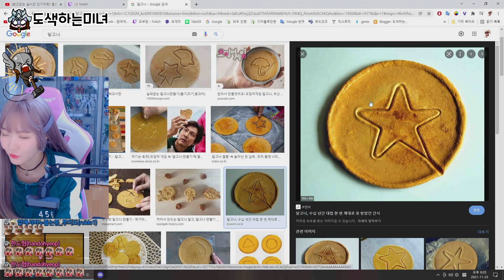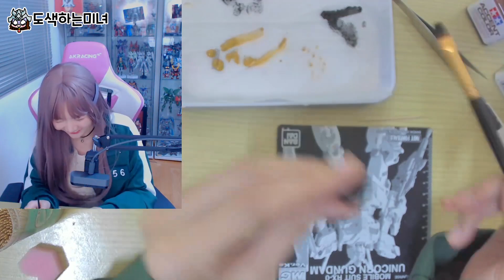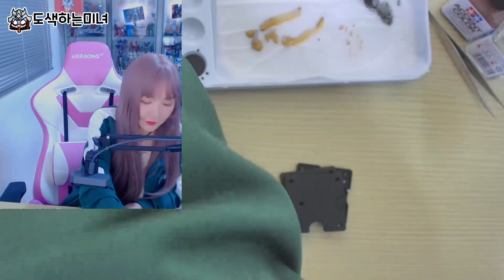오징어 게임으로 변신한 어피치와 라이언!!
귀여움 폭발

트위치 라이브방송 (트위치에서 "도부장"검색)

유튜브 커뮤니티 기능으로 시청자가 제 영상에 외국어 자막을
추가하실수 있어요.